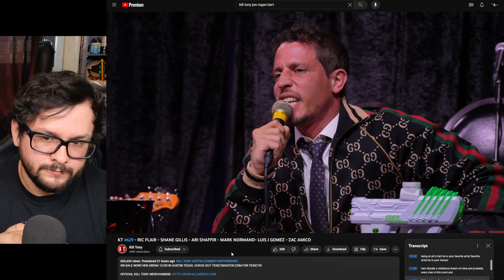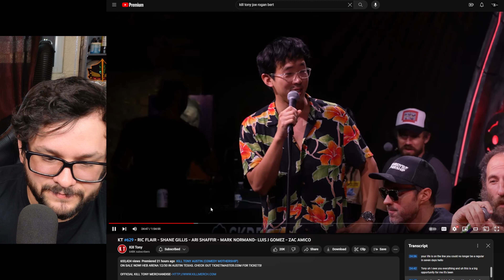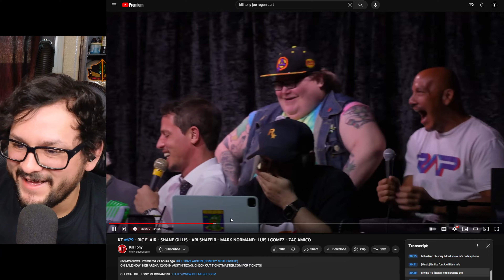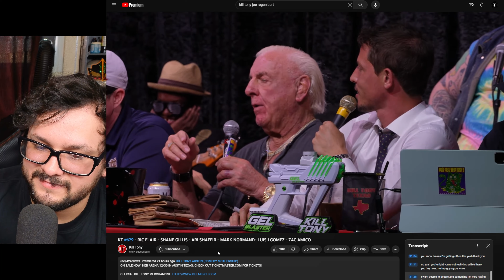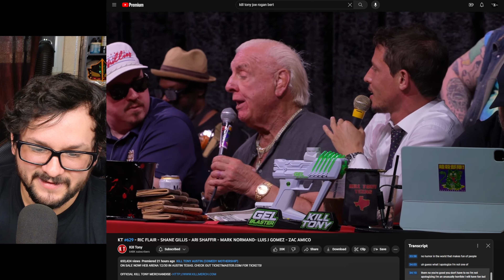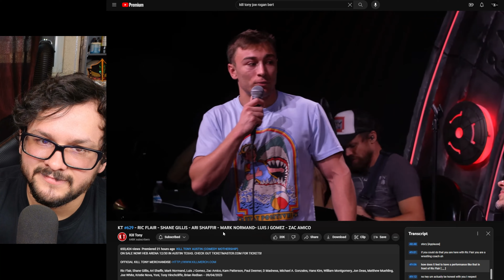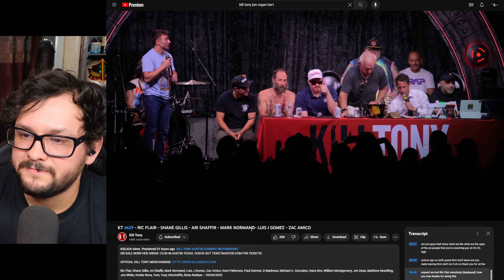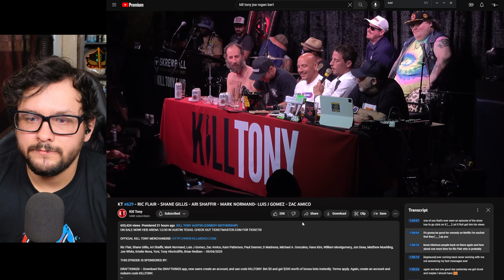Ric Flair Gets Roasted By Comedians And Quits Show | Kill Tony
0:00 Intro
2:34 Ric Flair entrance
3:19 Ric looks bored
5:16 Ric is on his phone
7:29 Ric's ground rules
9:47 Ric's Bullying PSA
12:03 Ric Flair's story time heckled
15:34 Ric walks off
18:05 Tony Hinchcliffe didn't explain Kill Tony to Ric Flair
18:29 Outro
Tony Hinchcliffe invites Wrestling legend Ric Flair and it goes bad real fast